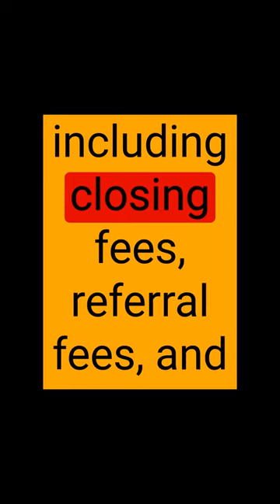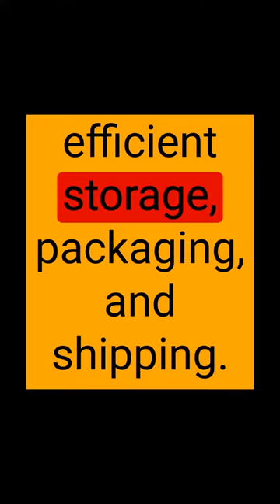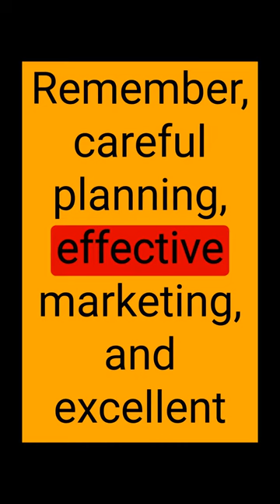Amazon Risk Vs Reward Selling Products Part 1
This video is about the pros and cons of selling on Amazon, also known as the risks and rewards. It will discuss five challenges you might face as a seller on Amazon, including high competition, various fees, strict performance requirements, negative reviews, and difficulty getting seen by customers. But it will also explain the five major benefits of selling on Amazon, such as reaching a massive audience, building brand trust, using Amazon's fulfillment services, easily scaling your business, and getting valuable customer data. Overall, the video will likely recommend careful planning and good customer service to succeed on Amazon.